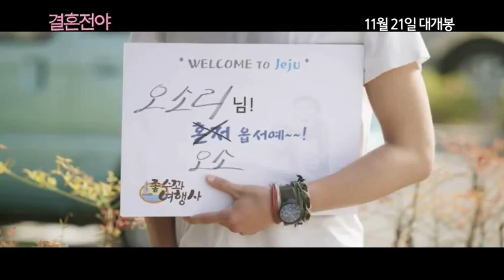Marriage Blue Ost